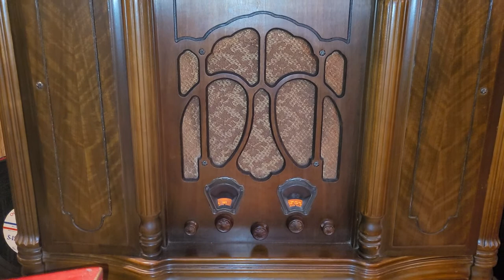1934 record on the RCA 331 YES SHE DO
Hoosier Hot Shots YES SHE DO - NO SHE DON'T
Melotone M13387

Kel Murray CLOUDS
Banner 33352-B

Four Aristocrats SHE'S STILL MY BABY
Victor 20314-B